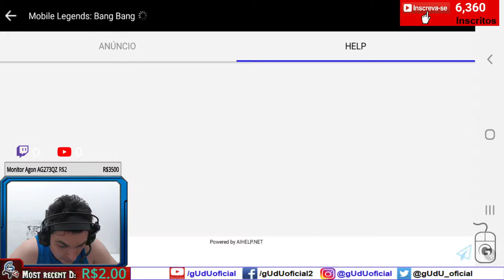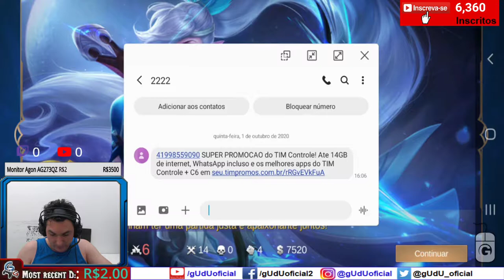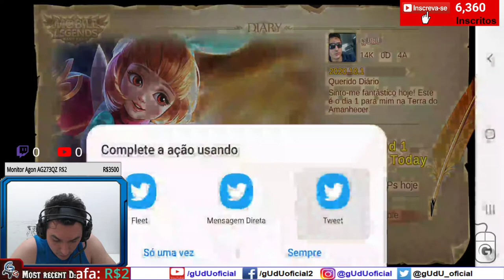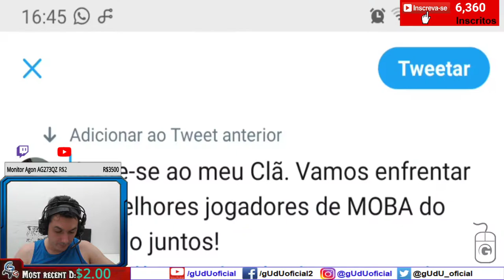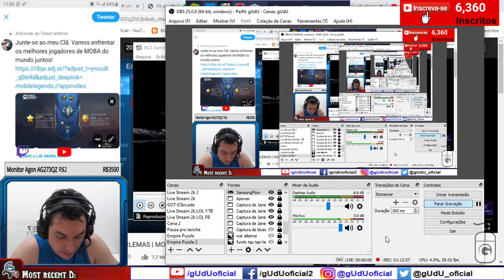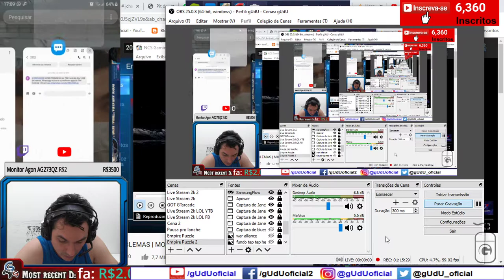Primeiras impressoes adc public e 1 rankeada com pro meta build | Mobile Legends